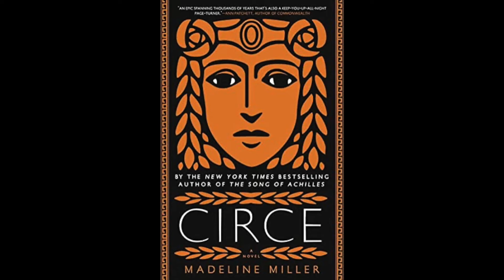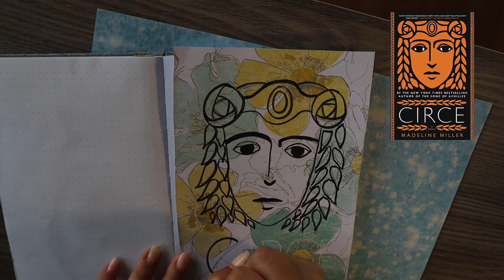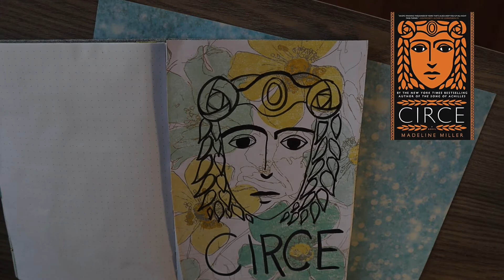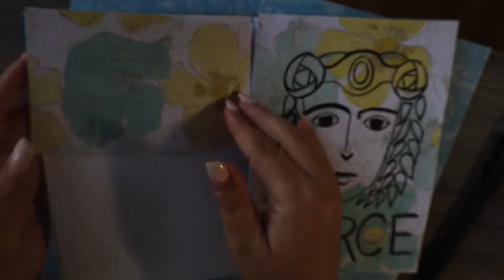Circe by Madeline Miller - Book Review and Journal Spread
In this video I create a journal spread dedicated to the novel "Circe" by Madeline Miller.

Summary of Circe:
As the daughter of Helios and seen as a "lesser" goddess herself, Circe has always been overlooked. Soon she realizes she has powers beyond the ordinary ones she thought. Her father & Zeus make a deal to banish her to an island. Left alone to fend for herself, she explores her witchy powers. Over the years a particular man comes to her island and is able to break through her defences. She is then left with an unexpected gift. A gift she never imagined and would do anything to protect. She'll even fight the Gods themselves.